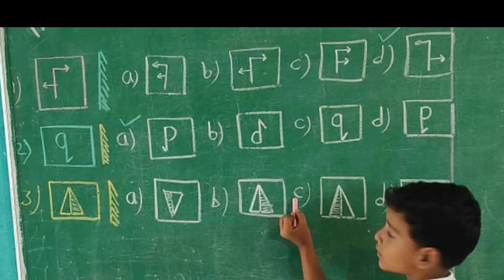Class 1st students learning Mirror Images at Mahesh Vidya Mandir..!!